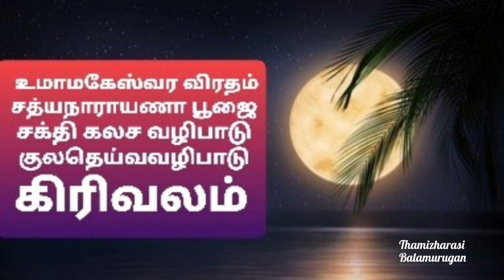நாளை, மிக அற்புதமான நாள்..மாலை 7 மணிக்கு இந்த வழிபாடுகளை மட்டும் செய்யுங்க!கோடி நன்மைகள் உண்டாகும்!